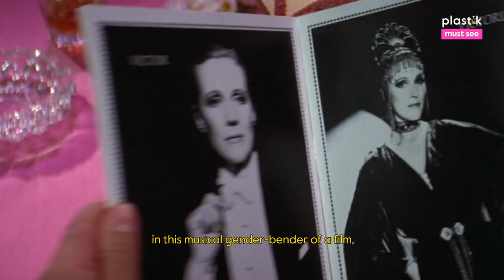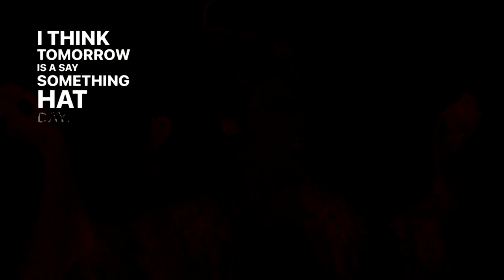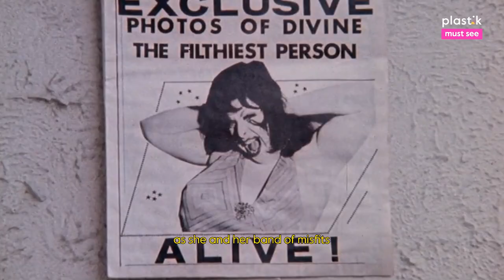Top 10 Must-See Drag Movies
Here is Plastik's Top 10 Movies featuring Drag!

10- Victor/Victoria
9- Mrs. Doubtfire
8- The Queen
7- To Wong Foo, Thanks for Everything! Julie Newmar
6- The Birdcage
5- Kinky Boots
4- Hedwig and the Angry Inch
3- Pink Flamingos
2- The Adventures of Priscilla, Queen of the Desert
1- Paris is Burning